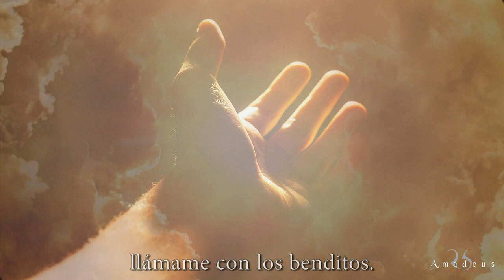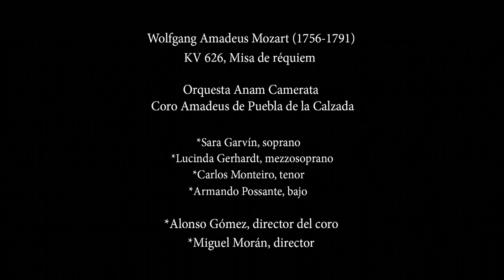«Confutatis» / Réquiem · W. Mozart · Coro Amadeus · Anam camerata · InDiCCEx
*«Confutatis». Misa de Réquiem en re menor de W. A. Mozart (K. 626).

*Anam Camerata
.-E. Técnico: P. Barberán, E. Rodríguez, S. Marín y S. Marigómez.

*Toma de sonido: Jesús Muela
*Iluminación y realización: Western Acoustic
*Producción del vídeo: Coro Amadeus (Maxi Ortega)

*Organización: Instituto Extremeño de Canto y Dirección Coral